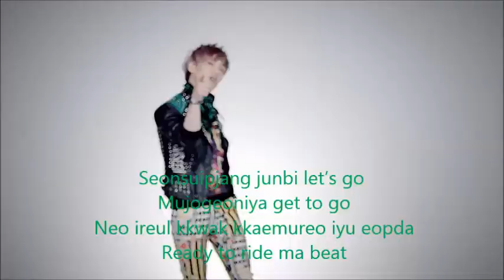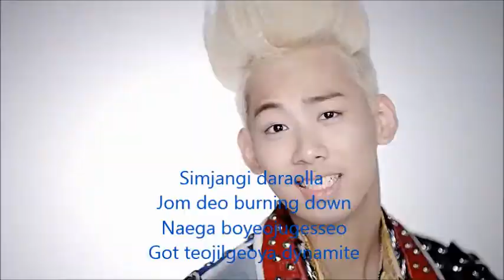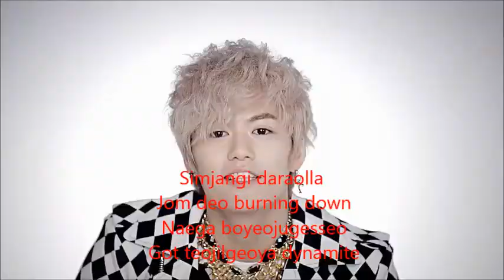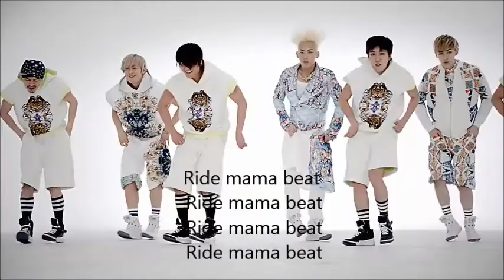Mama Beat Colour Coded Lyric Video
LC9's MaMa Beat colour coded lyric video
Eden: Yellow
Rasa: Red
J-Hyo: Dark Green
King: Dark Blue
Ga-In:Purple
Jun: Light Green
AO: Light Blue